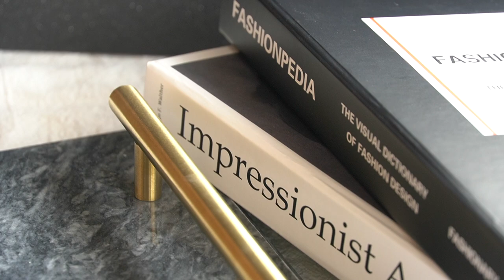淘寶購物趣｜淘寶淘家飾、純銀飾品、拍照道具、科帥氣炸鍋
以後所有我開箱的淘寶/天貓的購物影片都會使用這個標籤哦
尼扣愛淘淘 若有其他希望我分享的也可以標記我哦

我所使用的集運平台，還有代付服務都是使用

之前也有分享過淘購網的使用方式以及教學哦

▎這次影片所淘寶購物的商品連結  ▎

飾品-ZOLAMINI极简银饰
► 02:03 925純銀麻花扭結戒指

► 02:11 925純銀纏繞戒指(可調戒圍)

► 02:17 925純銀方形光面戒指

► 02:30 925純銀麻花扭結戒指

► 02:38 925純銀菱形格纹耳環

► 03:13 北歐風大理石托盤

拍照類- ColorHunter Studio
► 04:23 金色植物拍照背景

► 04:34 大地色PVC塑膠軟板

► 05:05 網紅拍照筆記本

► 05:17 仿真書

► 06:09 以後的科帥空氣炸鍋的內容後續再發另外一部影片分享哦